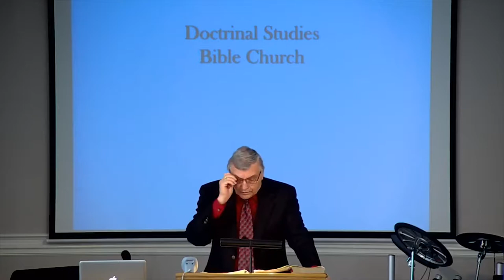DSBC - Ron Adema - Truly, Truly (#25) - Show Us The Father - Dec. 3rd. 2017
Date: 12/3/2017

Pastor: Ron Adema

Series: Truly, Truly

Title:  Show Us The Father